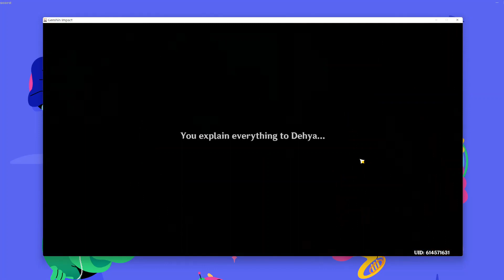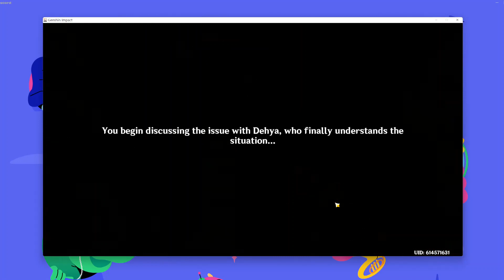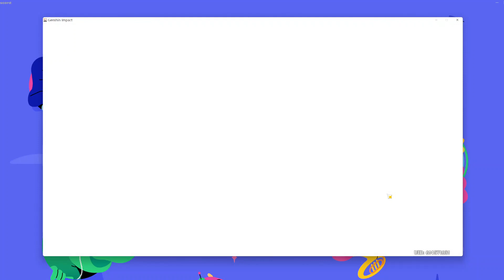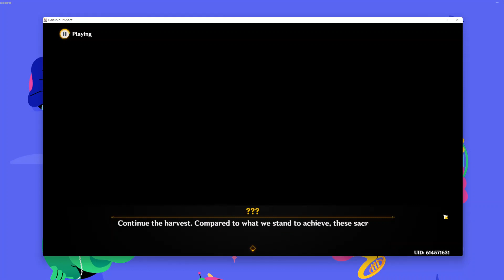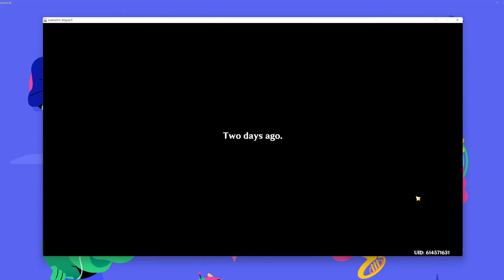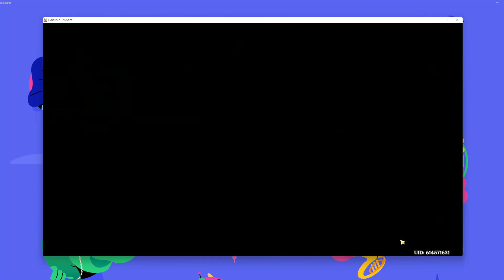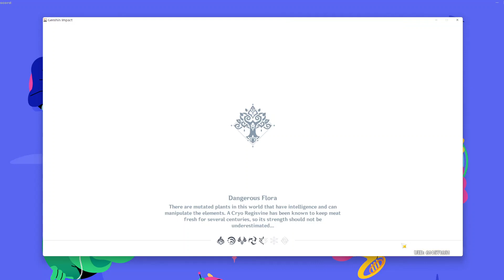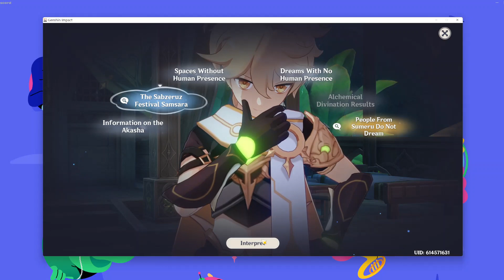Genshin Impact 3.1 Archon Quest Chapter 3 Act 2: Part 2 Sumeru Quest gameplay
The Problem that we are solving is the Time loop problem and other question stuff. The only plan is to find the how this crazy scene happen so far I'm trying to do it as I can.